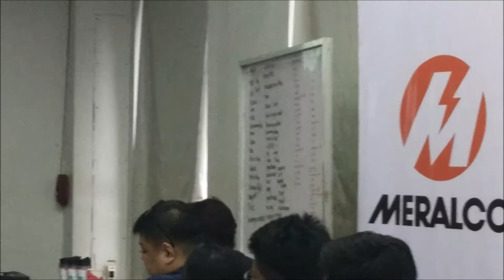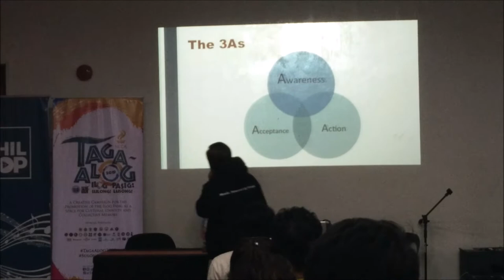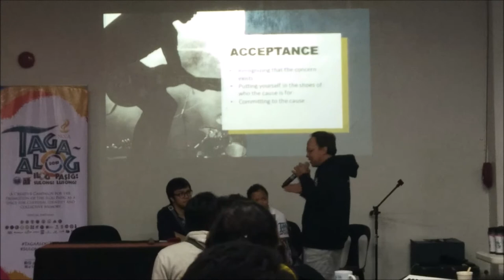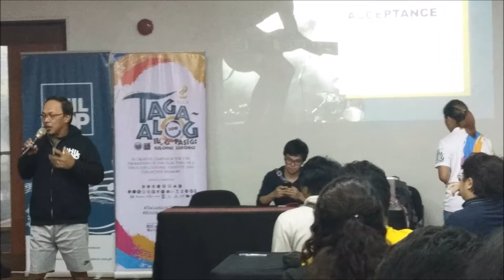PhilPop songwriting bootcamp | Noel Cabangon | Lyric writing for advocacy